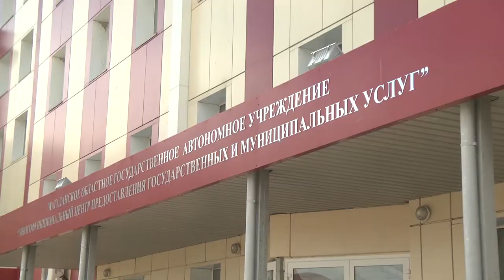Что делать, если вы потеряли СНИЛС